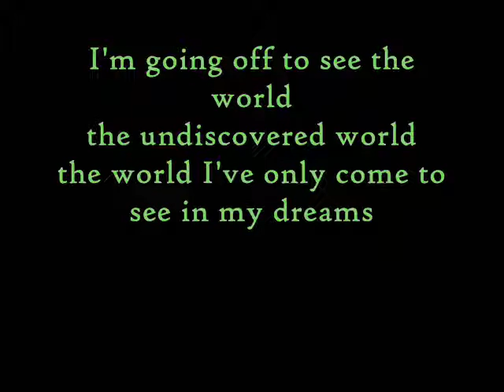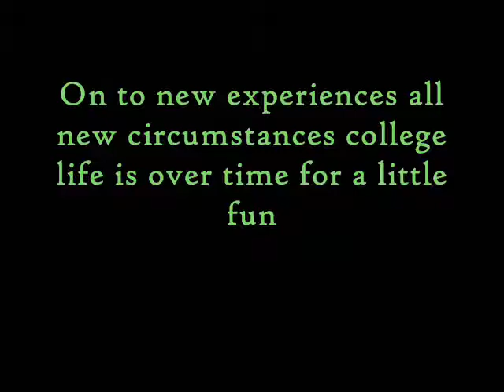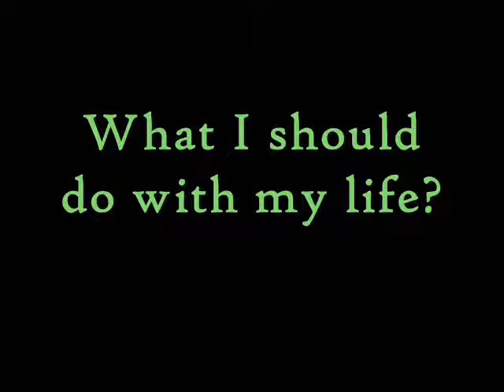Justin Patrick - The Undiscovered World (Preface 2010)